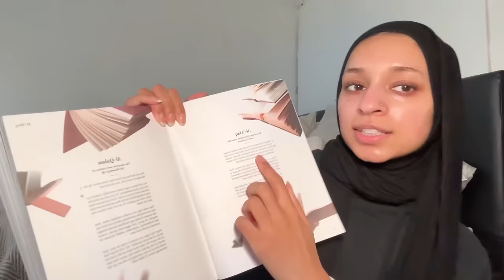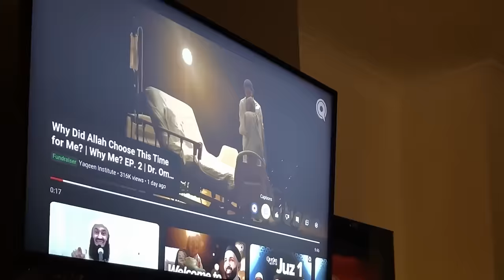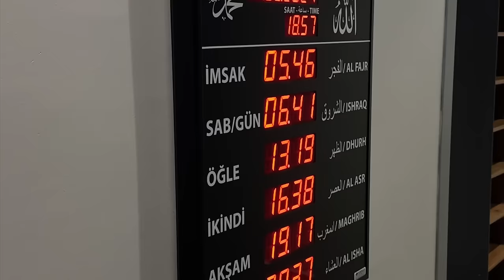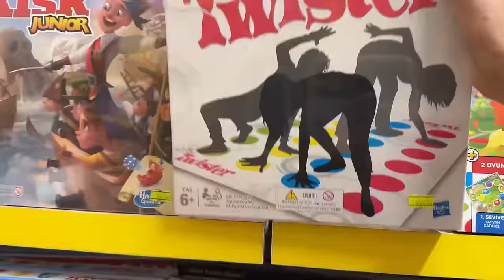A Week in Ramadan Vlog🌙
Alhumdulillah we have passed the first ten days of Ramadhan hope you all are having a beautiful month inshaAllah🌙